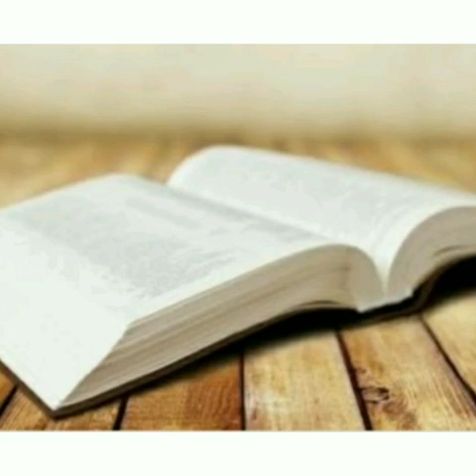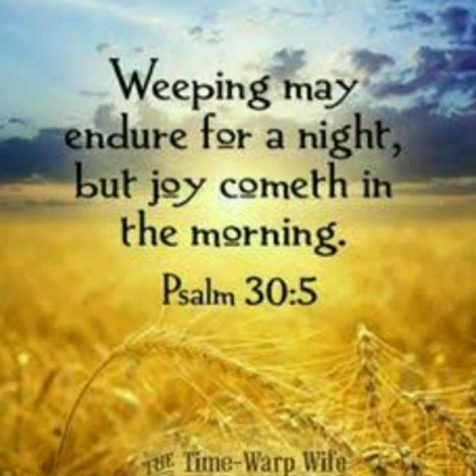ஏனம்மா அழுகிறாய்?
16th Week Ordinary, Wed. Fr. Vincent.